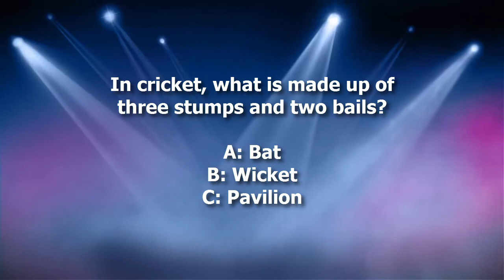Dickinson's Real Deal Competition Question 25th June 2014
Dickinson's Real Deal Competition 25th June 2014

The competition prize for Dickinson's Real Deal is £6,000 in cash. It's open for web entry until 1st July 2014 at 5pm.

You can enter to win the Real Deal competition on the or use one of the premium rate methods on the show. If you miss the question, check out our YouTube channel which gets updated weekly at

for more competitions to enter.